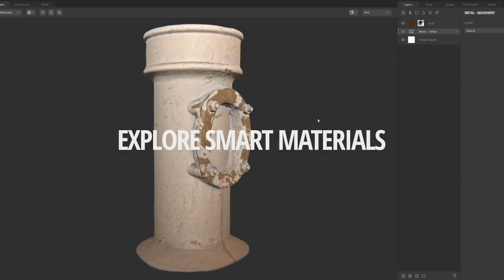믹서 2020 | 퀵셀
스마트 머티리얼을 포함하고 있는 무료 올인원 텍스처링 툴을 활용하여 창작의 자유를 마음껏 펼치세요. 3D 에셋을 텍스처링하고 개성 있는 타일형 표면을 제작해 보세요. 여러분의 아트를 여러분의 방식대로 가능케 합니다.